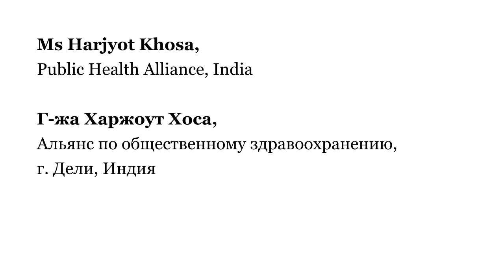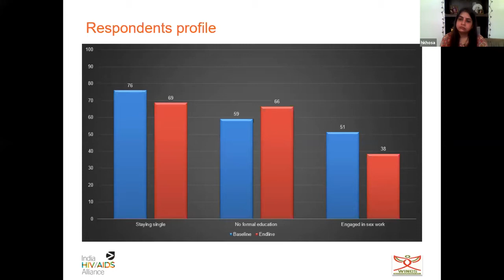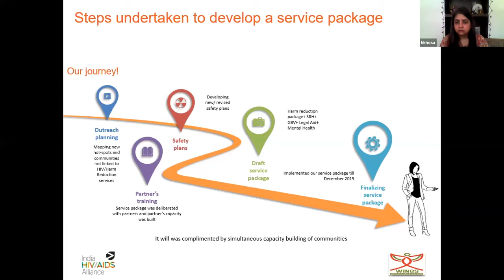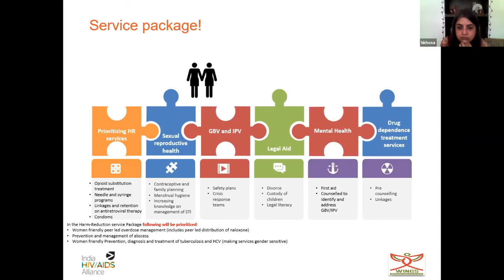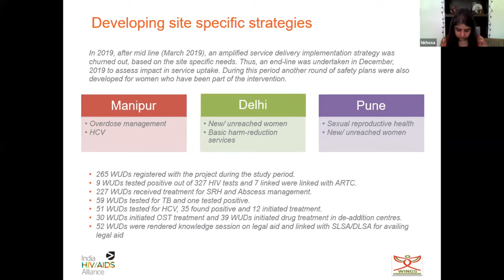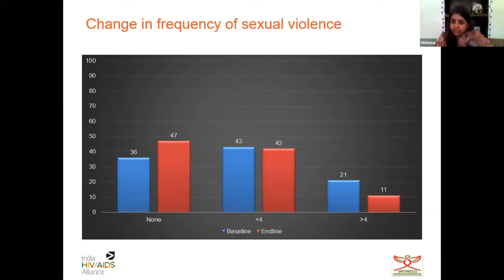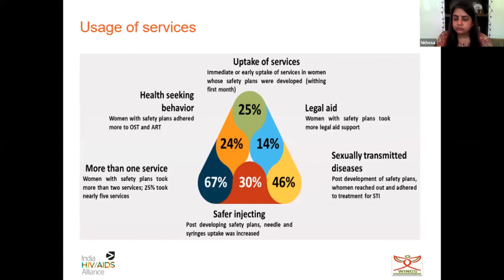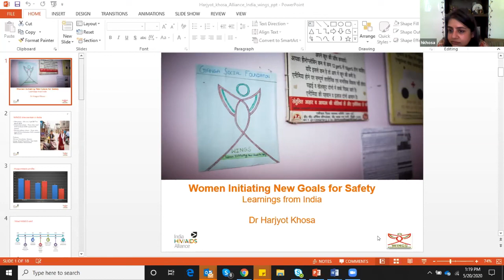Dr Harjyot Khosa, India HIV / AIDS Alliance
WINGS SUNFLOWER Conference, May 20, 2020: Dr Harjyot Khosa, India HIV / AIDS Alliance